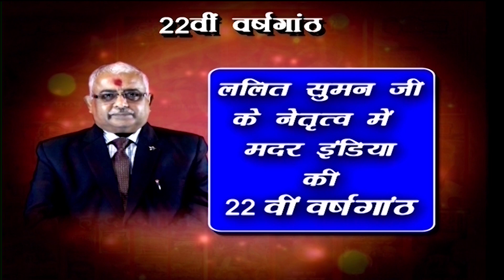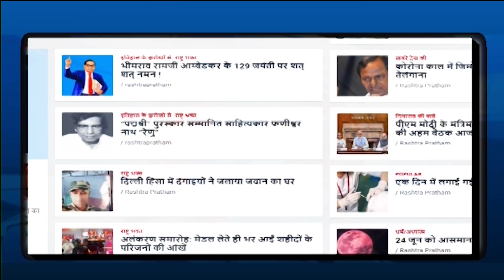देश मना रहा है प्रथम राष्ट्रपति राजेन्द्र प्रसाद की जयंती